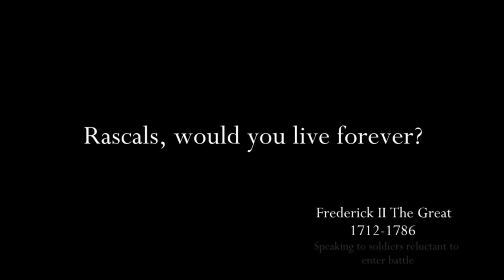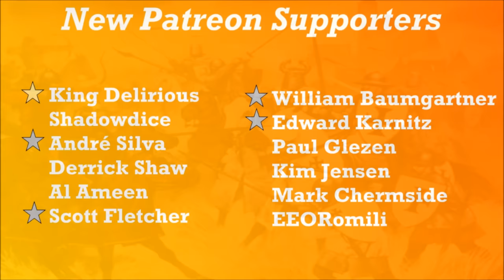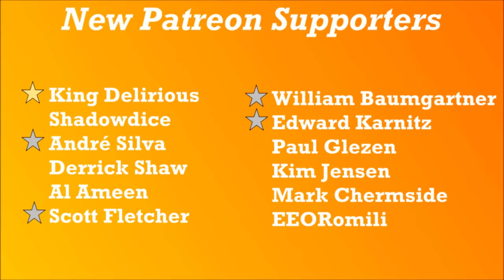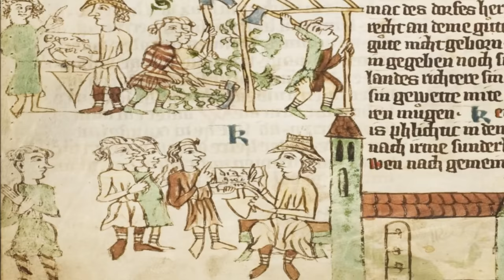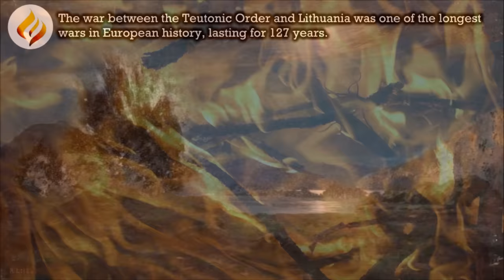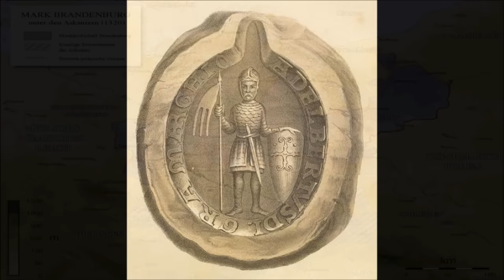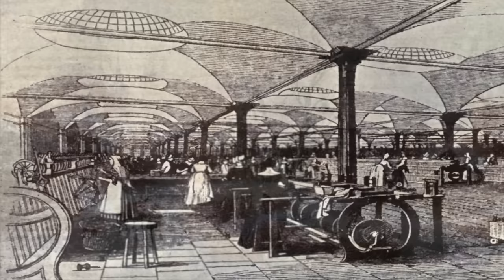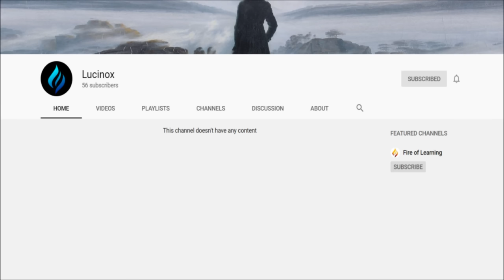Full History of Prussia - Documentary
In this video, we explore the history of Prussia, from its earliest beginnings with the Teutonic Knights, to its role in forming Germany.

The Pyre
Teller of Tales
Gregorian Chant
Rites
Majestic Hills
Lord of the Land
The Descent
End of an Era
Crusade
Interloper
Brandenburg Concerto No. 4 in G, Movement I (Allegro), BWV 1049 [orig. by JS Bach]
Clash Defiant

Tribal War Council
Restless Natives
Harpischord Fugue
Summer Symphony Ball
Solo Cello Passion

Picture sources
By Robert Alfers, kgberger - Source of Information: Putzger – Historischer Weltatlas, 89. Auflage, 1965; Westermanns Großer Atlas zur Weltgeschichte, 1969; Haacks geographischer Atlas. VEB Hermann Haack Geographisch-Kartographische Anstalt, Gotha/Leipzig, 1. Auflage, 1979; dtv-Atlas zur Weltgeschichte Band 1: Von den Anfängen bis zur Französischen Revolution; 23. Aufl.
By ziegelbrenner (talk • contribs) - Own work, source of Information: Putzger – Historischer Weltatlas, 89.
By MapMaster - Own work based on: a map by Marija Gimbutas, published in The Balts (1963) LCC 63018018. Available at Vaidilute.com. In addition to Gimbutas, other maps were also consulted:"Libiesi Citu Senas Latvijas Cilsu Vidu" (Livonians and other tribes of ancient Latvia 10th - 12th centuries) A map from the Latvijas Enciklopedja[dead link]Map at Emokykla.LTAnother map at Emokykla.LT, CC BY-SA 3.0,
By No machine-readable author provided. - No machine-readable source provided.
By Poznaniak - własna praca na podstawie "Ilustrowany atlas historii Polski, wyd.
By S. Bollmann - Dieter Zimmerling: Der Deutsche Ritterorden. 2. Auflage